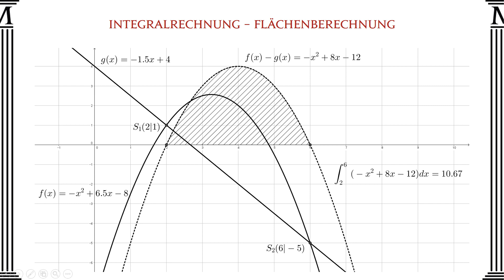Integralrechnung - Flächenberechnung - Mathago